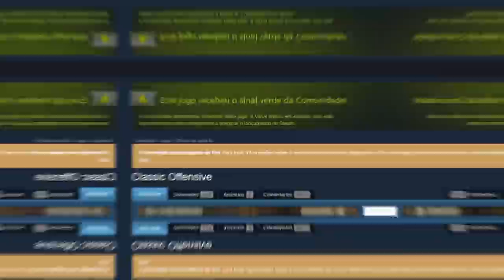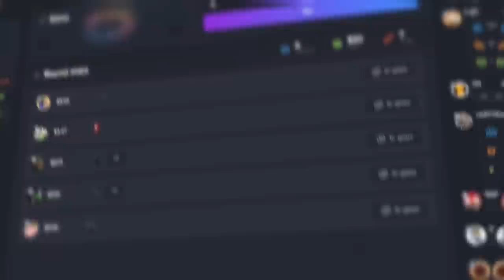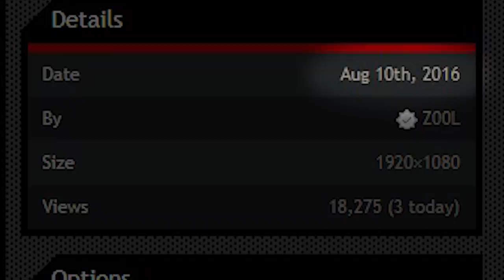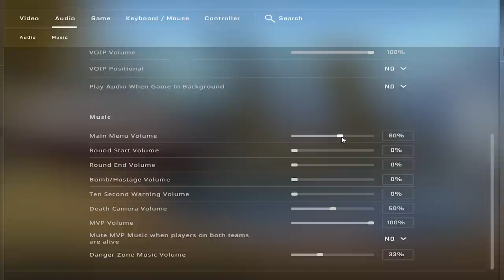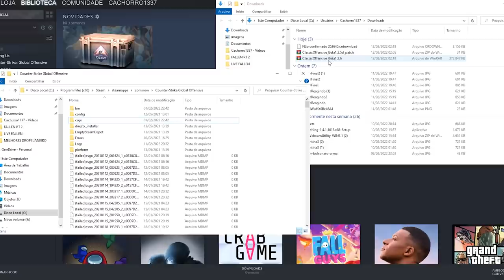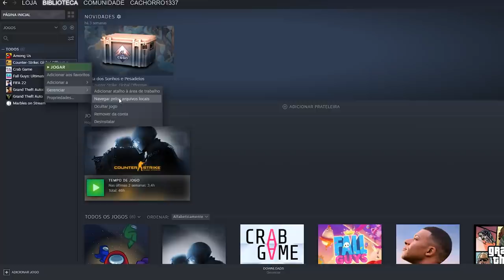Um novo CS está pronto & será lançado em breve… Conheça CS:CO (jogue a versão BETA de graça)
Você conhece o CS:CO? Counter Strike Classic Offensive… Já foi aprovado pela valve e será lançado em breve na Steam, o novo CS!